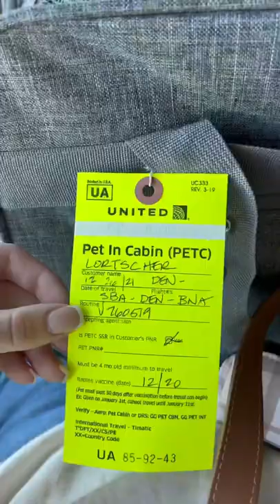Checking In With Your Dog ✈️ Tips For Flying With Your Dog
All the tips I have shared are the experience we had! Remember to always double-check before you fly! I am sharing these checklists to hopefully make your next trip with your dog easier!

✈️ Check-in: Head to the check-in counter when you get to the airport. Arrive early because you can not check-in online before your flight when traveling with an in-cabin pet.

✈️ Check Documentation: This is when they might ask you for the documentation if they require it. Check your airline and destination for requirements before getting to the airport.

✈️ Weight & Carrier Measurements: This is also when they can ask for the weight of your dog and the carrier measurements.

✈️ Tickets: At check-in, both human and dog tickets will be issued. Ex: On United, they put a yellow tag on Hudson's carrier.

👉🏻 When we checked in the lady was super helpful! She loved dogs and loved Hudson. It was an easy process and super fast! The whole time at the airport everyone kept stopping to pet Hudson or ask questions about him!

👉🏻 I have been getting a lot of questions about weight. When we filled out the form online I did have to put Hudson's weight. However, when we flew United and Delta their main concern was the carrier size, the carrier fitting under the seat in front of me, and Hudson fitting comfortably inside.